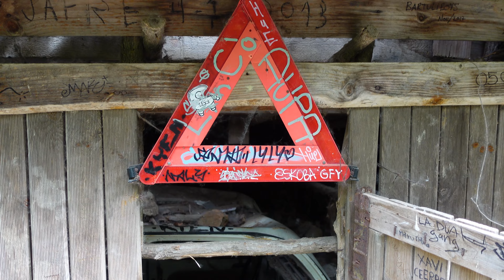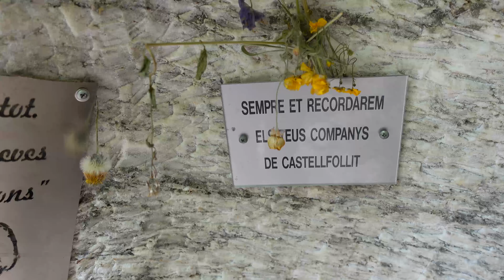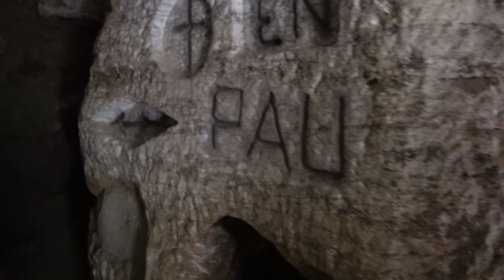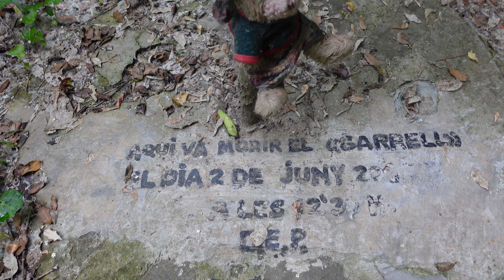Las cabañas de Argelaguer, el bosque de Garrell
Como quien va a la playa y juega a hacer castillos de arena Josep Pujiula (de Can Garrell) se dedicó todo su tiempo de ocio a jugar en el bosque de Argelaguer a orillas del río Fluvià a montar cabañas. Debido a su talento artístico ya su ingenio convirtió este juego en algo muy admirado por la gente, encomendó esta pasión a mucha gente que le venía a ver y le ayudaba.
Algunos hablarán de arte o de arquitectura pero Garrell el tozudo lo que hizo fue crearse un mundo de fantasía donde disfrutar de la vida.
Él era consciente de que era admirado por lo que hacía y eso le motivaba pero nunca se consideró artista ni pretendió vender o vivir de su arte. Era su forma de disfrutar de la vida.
¡Actualmente podemos ver los vestigios de lo que ha quedado de este arte efímero que poco a poco va desapareciendo!

Frases de Josep Pujiula:
- Ser algo salvaje es algo que va bien para el cuerpo.
- He hecho algo que nunca había hecho nadie, he hecho disfrutar a la gente gratis.
- La vida debe tomarse un poco en broma sino vamos mal.

0:00 La Fuente
1:40 El cementerio del 4L
4:28 La Cueva del Tossut (Tozudo)
7:05 Los Huertos

Dji Pocket2 4K 60 fps - Sony ZV-1 4K 24 fps + Hohem steady Multi